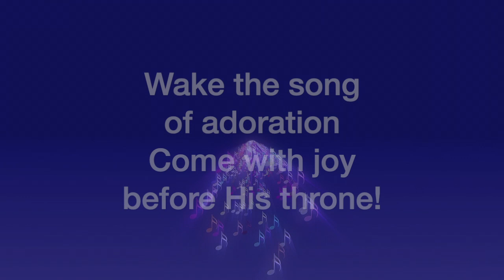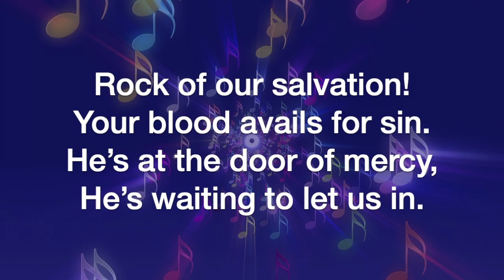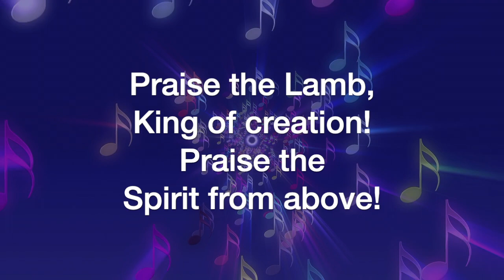Praise the Rock of Our Salvation (Fanny Crosby/Aaron David Miller)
Praise the Rock of Our Salvation, by Fanny Crosby and Aaron David Miller, sung by the Sheltering-In Choir of FPC Downey. Remote contributions from: Julmina Elizabeth Marcelo, soprano and alto; Damaris Chacon, soprano; Marius Evangelista, tenor; Norm Evangelista, bass, piano, and GarageBand.

Video background by AC LOVES COFFEE...TY. from Pixabay